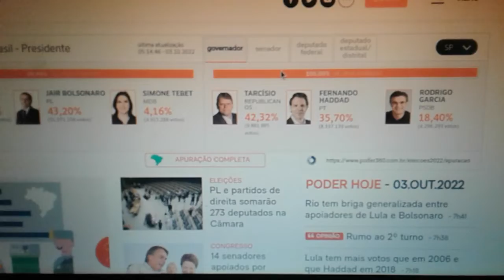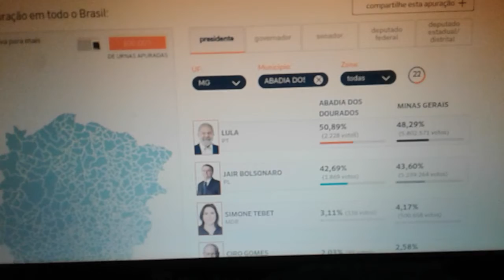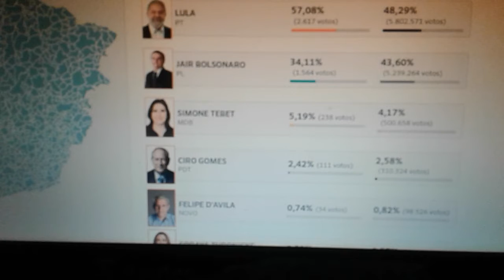site para ver quantos votos os presidentes da republican tiveram na sua cidade.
Link do site citado no Video

Link direto para a busca dos números de votos em cada cidade de cada estado do Brasil